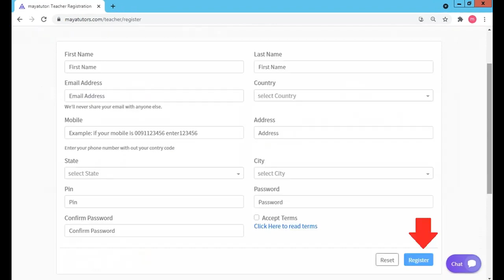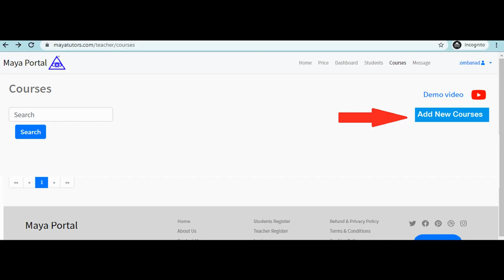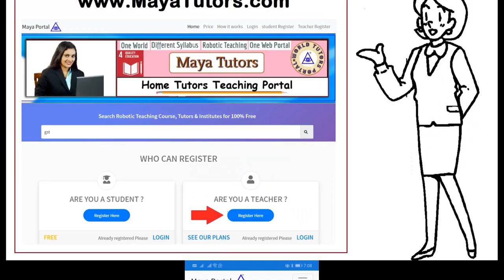MAYA TUTORS , Best Online Teaching Platform in Laguna